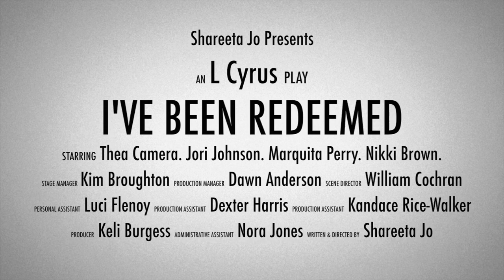L Cyrus - I've Been Redeemed Extended Trailer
Shareeta Jo and L Cyrus Productions present the stage play "I've Been Redeemed" - check out the full trailer!